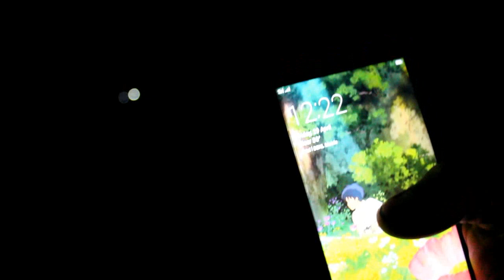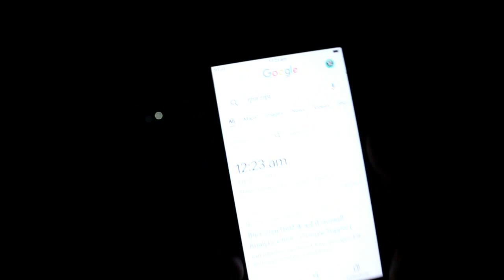नंगे शैतान से पहली बार पड़ा पाला।grew up read the bar before the bare devil ?paranormal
haunted houses
rkr history
Lk history Officeal
# hindi horror kahaniya,chudail kahani
chudail ki kahaniya
haunted stories
chudail ki kahani
chudail ki stories
bhooto ka murda ghar
rkr history
om vlogs
spirit man
ghost mortuary
yeh kya tha official
murdaghar
part 3
murdaghar ki chudail
murdaghar ka rakhwaala
haunted factor
haunted factory part 3
rkr history roast
jrhistory
jr history
jr history horror
rahasya 2
rahasya 2m
fatima ki mukti
fatima